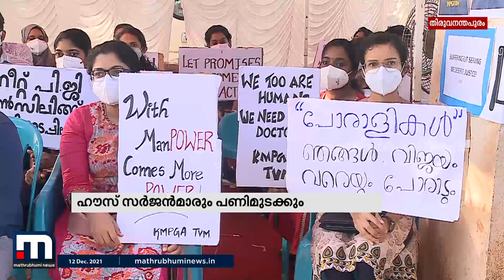ഡോക്ടർമാരുടെ സമരം: ശസ്ത്രക്രിയകൾ മുടങ്ങി| Mathrubhumi News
സമരങ്ങളെ തുടർന്ന് സംസ്ഥാനത്തെ മെഡിക്കൽ കോളേജുകൾ പ്രതിസന്ധിയിലേക്ക്. സമരം ചെയ്യുന്ന പി ജി ഡോക്ടർമാരെ പിന്തുണച്ച് ഹൗസ് സർജന്മാരും നാളെ പണിമുടക്കും. ഡ്യൂട്ടിയിലുള്ള ഡോക്ടർമാരെ അടിയന്തര വിഭാഗങ്ങളിലേക്ക് മാറ്റിയതോടെ മുൻകൂട്ടി നിശ്ചയിച്ച ശസ്ത്രക്രിയകൾ മുടങ്ങി.

Happy viewing!